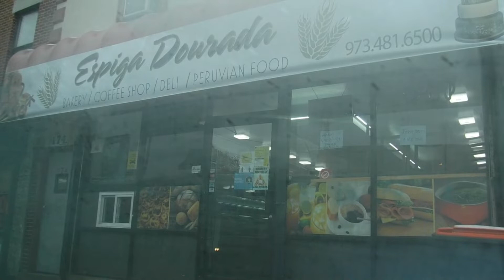JOLLIBEE IN JERSEY/BIDA ANG SARAP/SABIK SA JOLLIBEE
Tagal ko ng di nakatikim ng Jollibee kaya excited ako makakatikim uli.